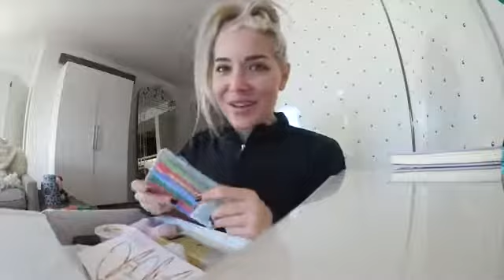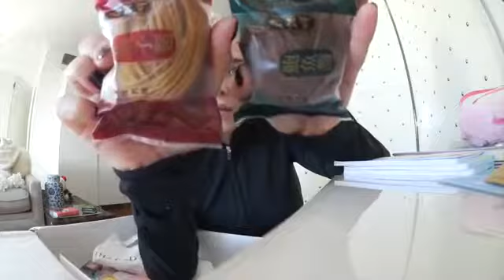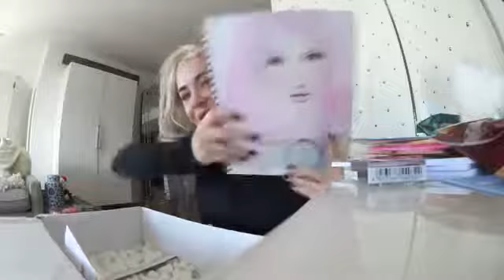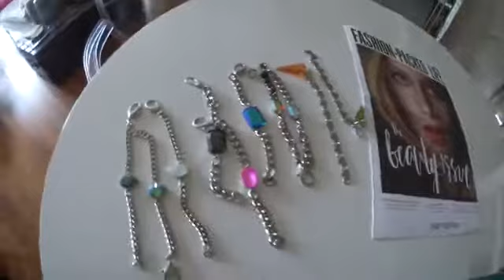HRH VLOG # 5!! Morning with me, Supermarket, Jewelry, Low cal, Singapore delivery!!